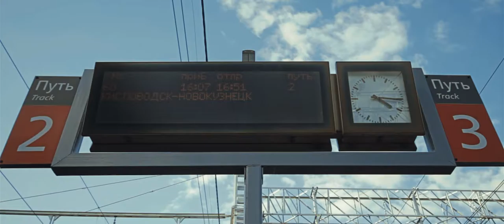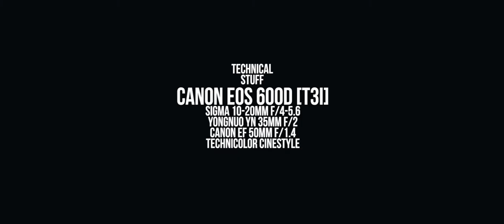World of Moths | 01: Railroad. Ufa-Novosibirsk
shot / edit / graded by : EI
camera body : Canon EOS 600D (T3i)
lenses : Sigma 10-20mm f/4-5.6 / Yongnuo YN 35mm f/2 / Canon EF 50mm F/1.4
firmware : MagicLantern Nightly.2015Apr19.600D102 / Technicolor Cinestyle
software : Adobe Premiere Pro CC 2015.2 / Neat Video v3.5 / MagicBullet Looks v3.0 / VisionColor ImpulZ LUTs

notes :
Cineon convertion emulation is used (Kodak Vision3 250D 5207 (NEG) + Kodak 2383)
WE ARE NOT OWN ANY RIGHTS TO THIS MUSIC - ONLY USED FOR SOUNDTRACK PURPOSES